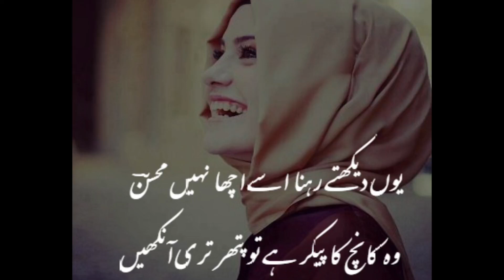Yuun Dekhte Rahna